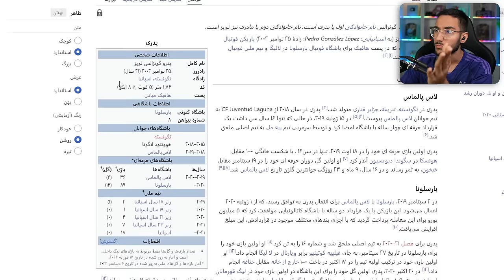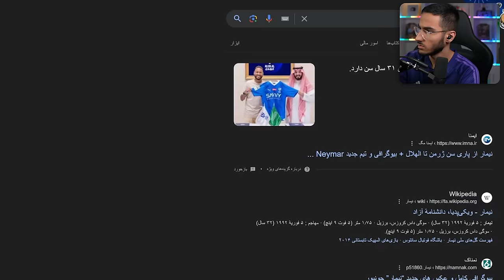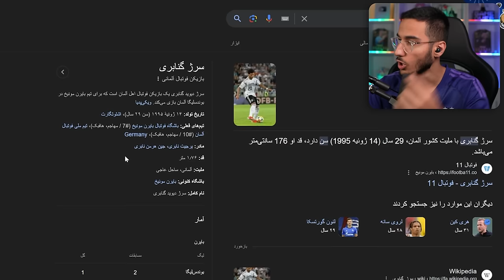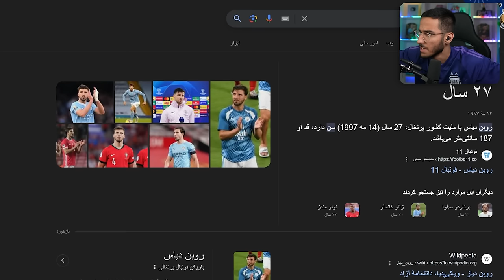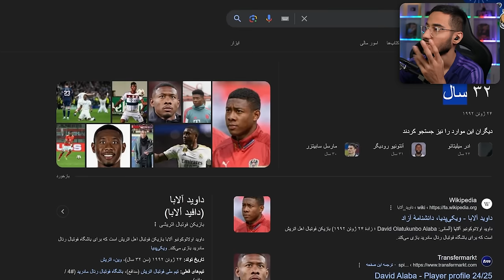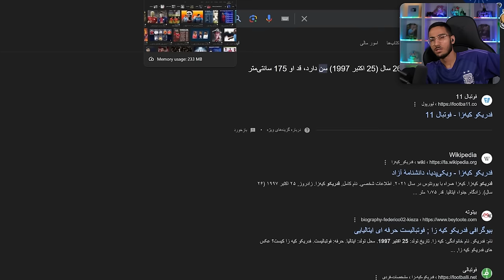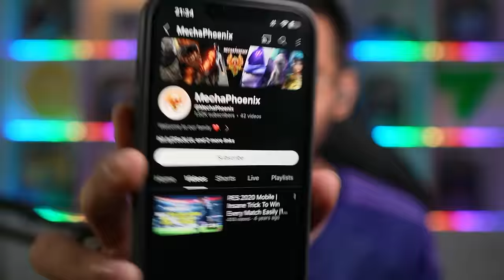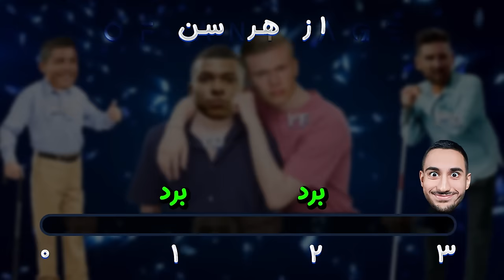از هر سن = 1 بازیکن خفن🔥👴🏻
از هر سن 1 بازیکن به صورت رندوم وارد ترکیب میشه و با ترکیبی که چیدیم با بهترینای ای فوتبال مبارزه میکنیم!